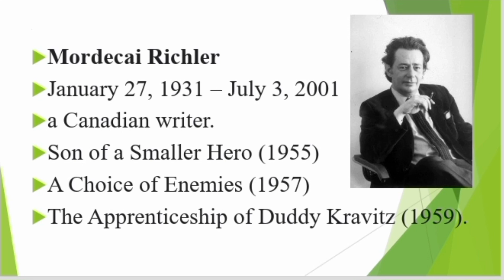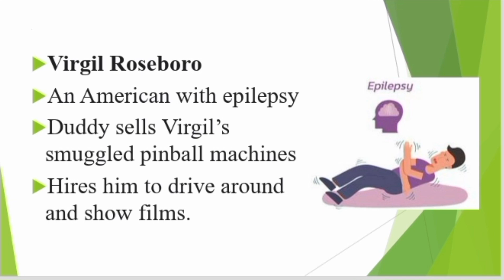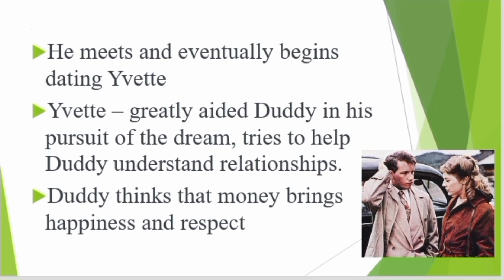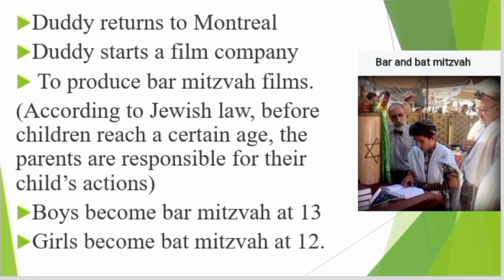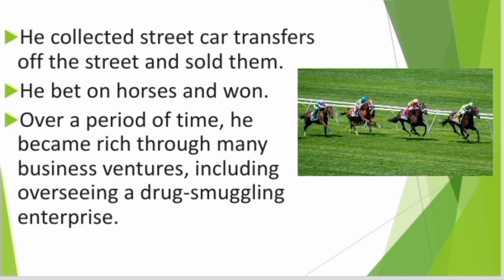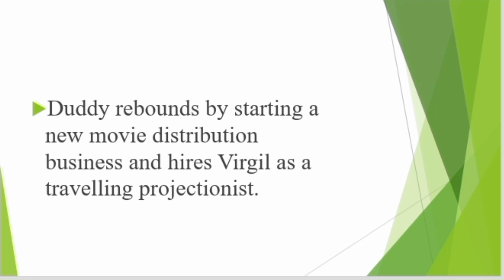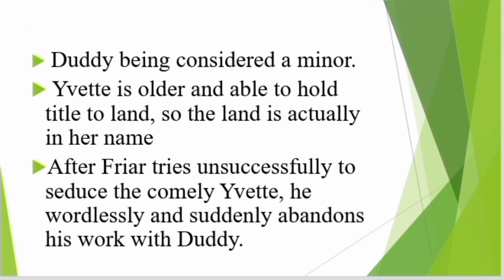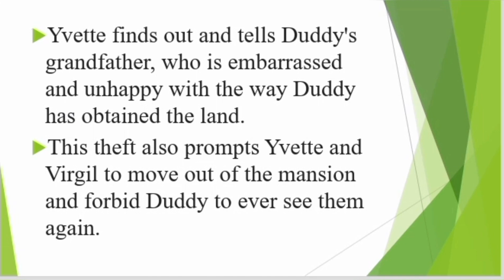The Apprenticeship of Duddy Kravitz by Mordecai Richler in Tamil/The Apprenticeship of Duddy Kravitz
The Apprenticeship of Duddy Kravitz by Mordecai Richler ppt